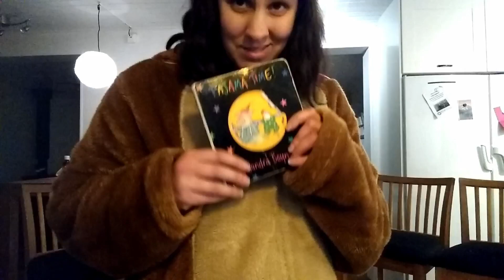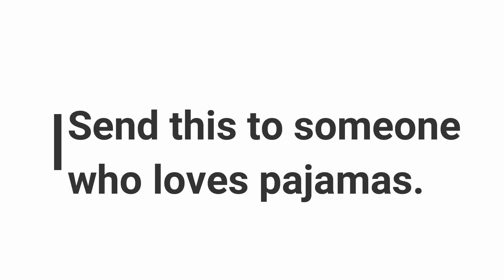Quadruplets sing a bedtime song?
It's fun to play with the clone effect in Wondershare Filmora. I'm really glad I have this fun memory to look back on, of singing this song with my twins. Gotta save precious memories and flex creative silliness now and then.

Many children's books were just meant to be sung. This is one of them. Also, do you find twins and quadruplets cool or creepy?